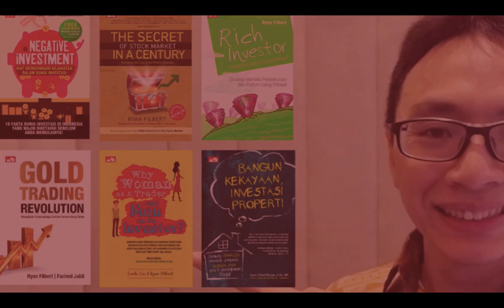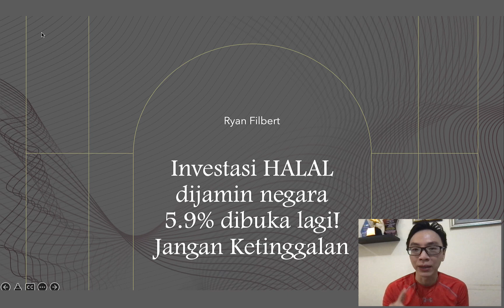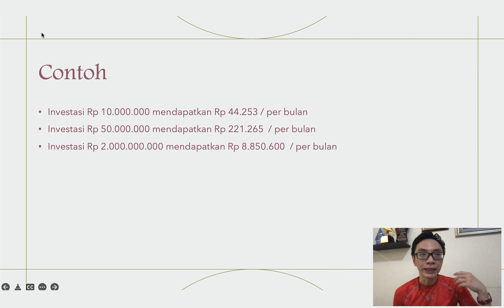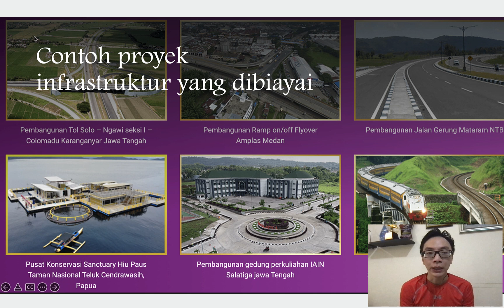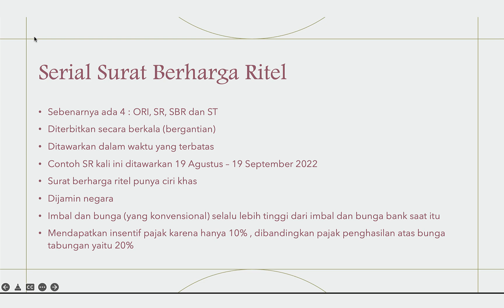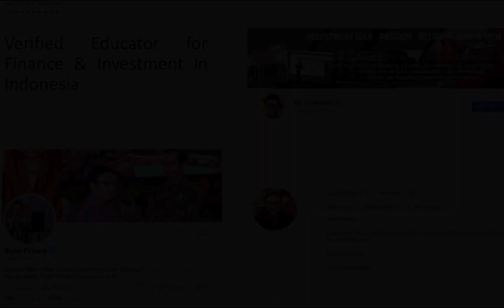Investasi halal! Dijamin Negara 5.9% Dibuka!